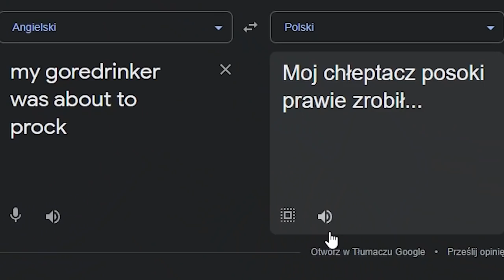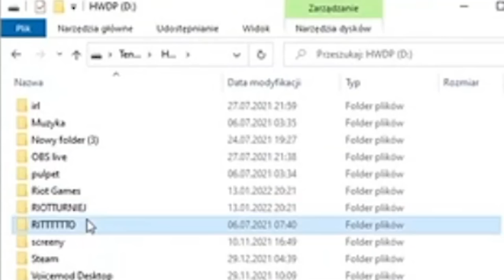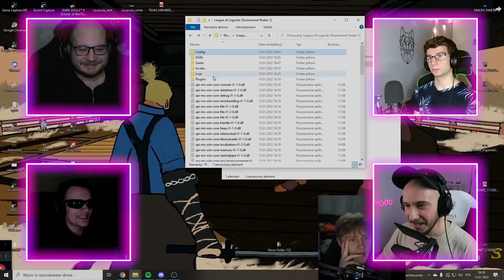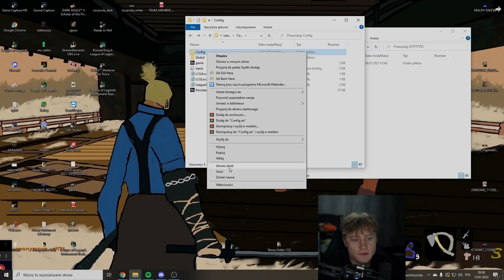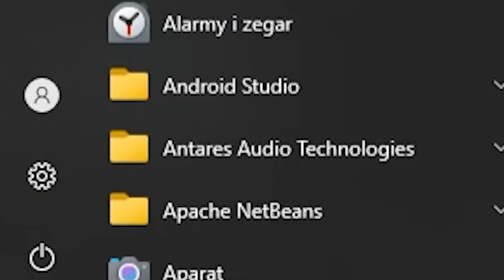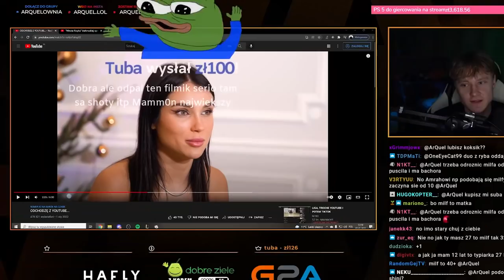WARDĘGA GRA W LOLA 🤯 TOP SHOTY Z TWITCHA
Ekipa ocenia najlepsze shoty z League of Legends z Twitcha. Wśród oglądanych graczy między innymi Sylwester Wardęga, Vysotzky, Jankos, Rybson, Overpow czy Arquel. Sama elita polskiego Twitcha. Zobacz, która akcja okaże się najlepsza i kto z sędziów wygra najwięcej Riot Points.

◾️ Piti

0:00 Flash Wardęgi
0:39 Sponsor odcinka
1:44 Vysotzky
4:46 Jankos
6:04 Shao
6:54 Rybson
8:26 Overpow
11:40 Arquel
13:34 Drututt
14:18 Arkoan
14:49 Wardęga
16:01 Merghani
16:32 Wyniki